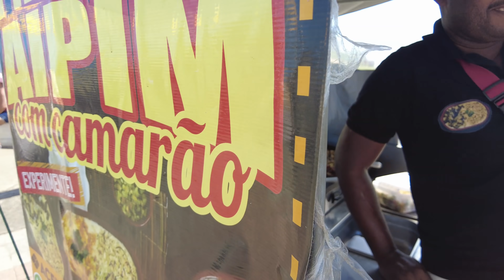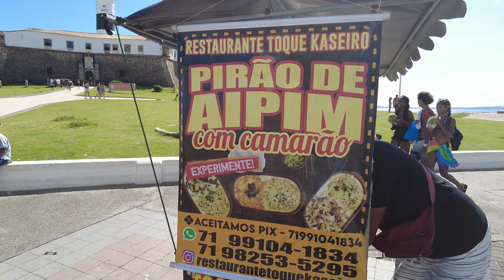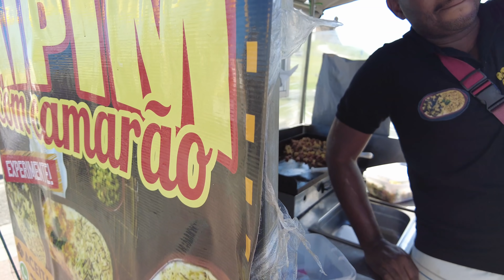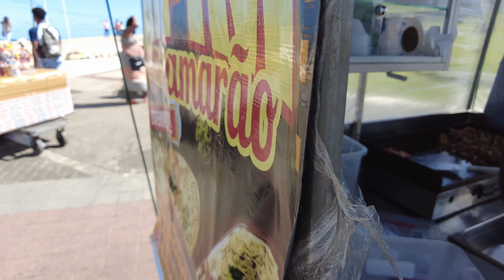🇧🇷 This Beach in Brazil is filled with Black Brazilians-Omg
Today we are in this Beach that is filled with Blcak Brazilians or Afro Brazilians
this place is unbelievable located in Barra Salvador name of the beach is called Farol Beach
this is czech in effect enjoy my Salvador Bahia travel vlog